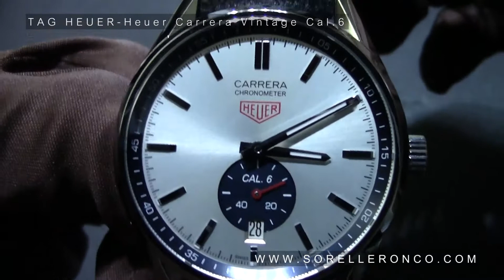TAG Heuer Carrera Heuer Vintage 100 M Calibre 6 39 mm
New TAG Heuer Carrera Heuer Vintage Cal. 6 presented in Baselworld 2015

to see the complete collection of TAG Heuer Formula 1 watches